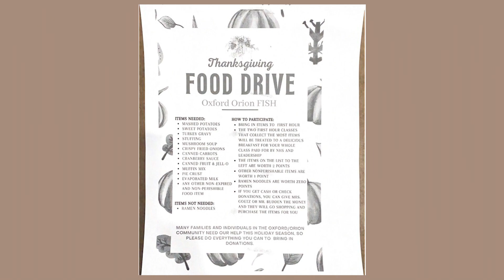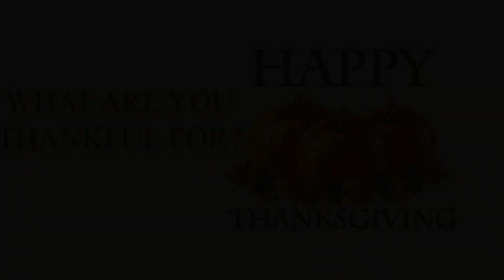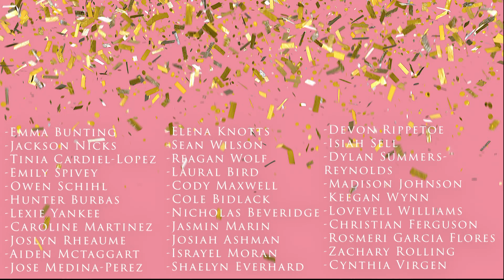November 17th , 2022 - OHS Daily Announcements